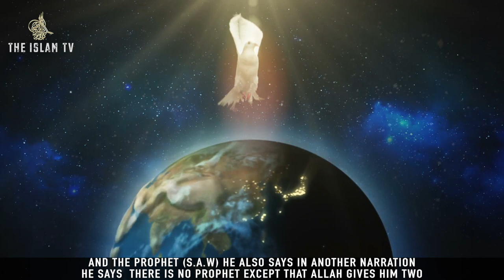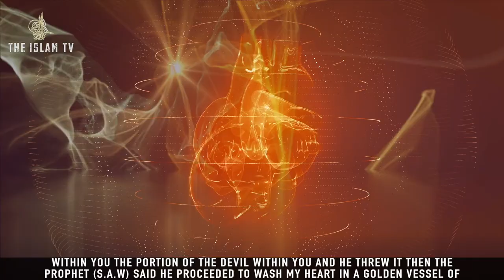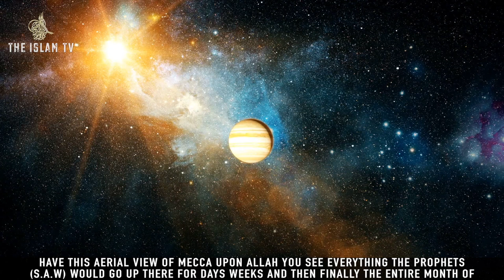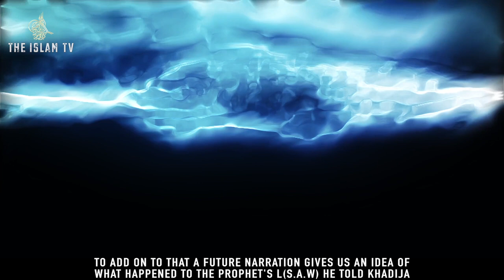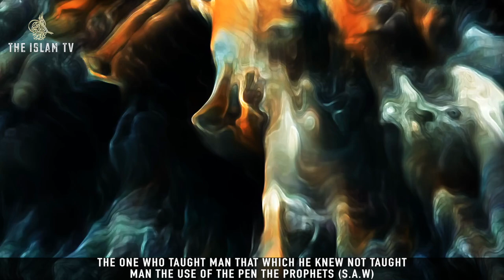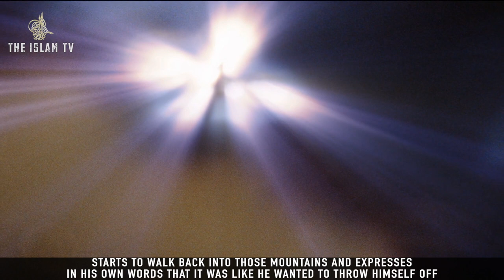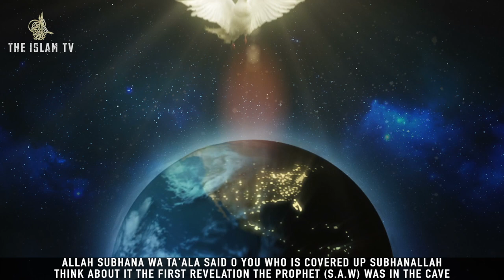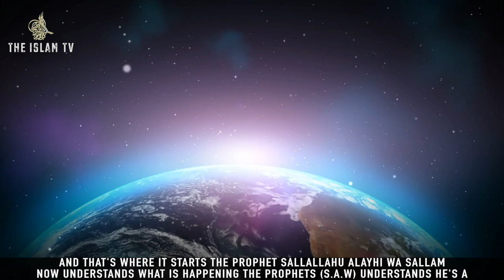WHEN JIBREEL (as) MET THE PROPHET (pbuh) FOR THE FIRST TIME